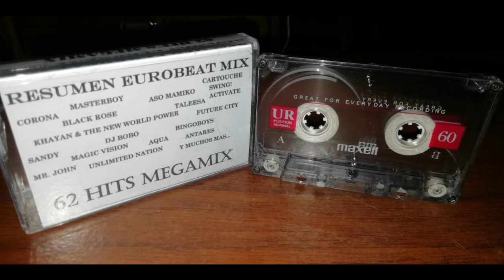Resumen eurobeat mix Rip Cassette